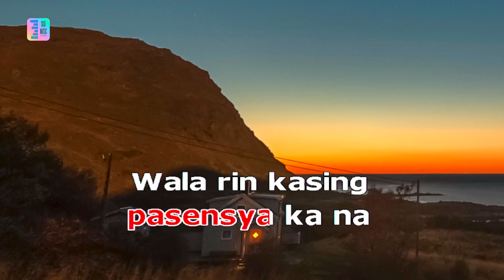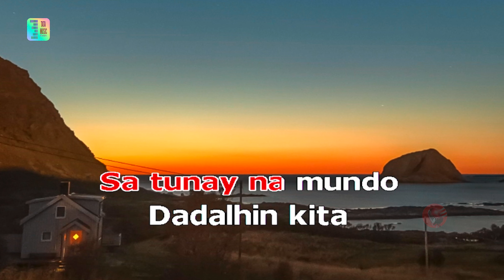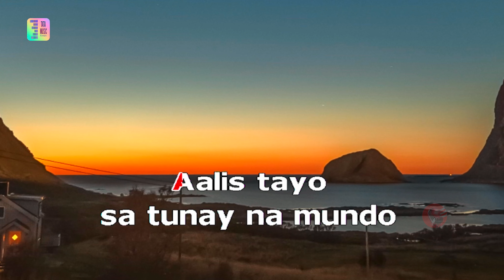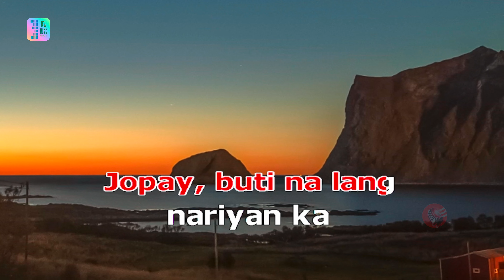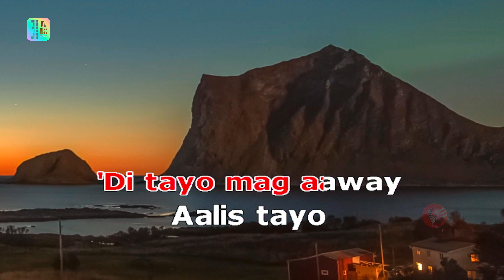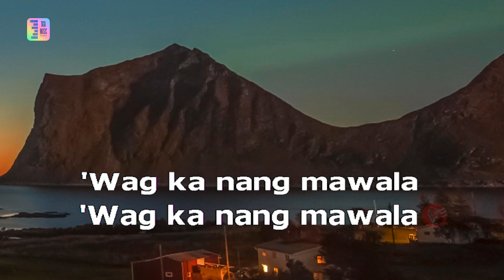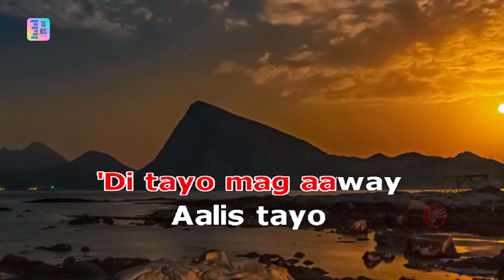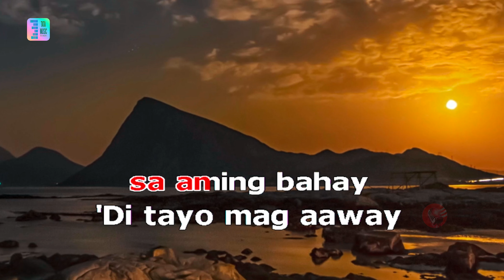JOPAY mayonnaise karaoke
mayonnaise cover song